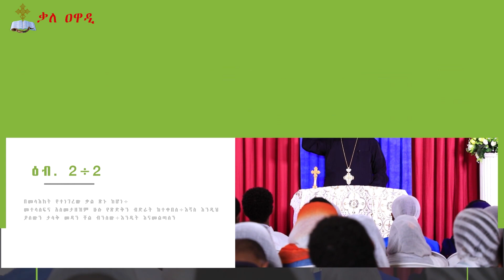የዕብራዊያን መልዕክት ጥናት || ክፍል 80 || መምህር አሰግድ ሣህሉ || የመጽሐፍ ቅዱስ ጥናት || ebrawiyan || ቃለ ዐዋዲ Kale Awadi